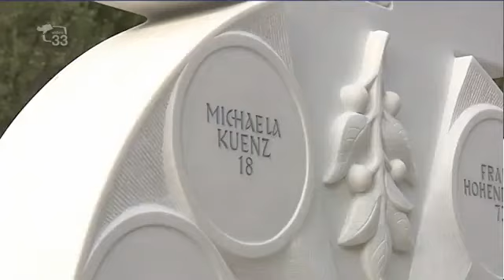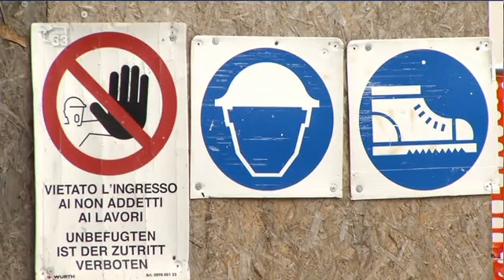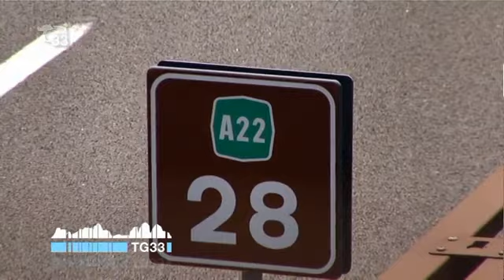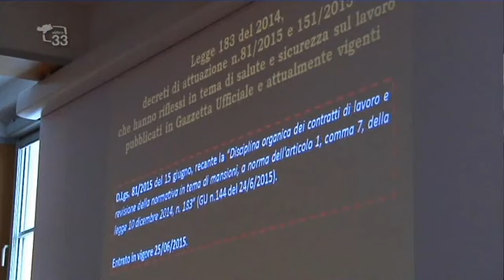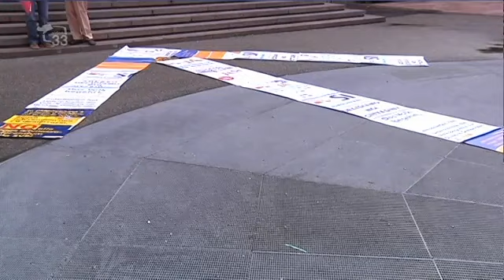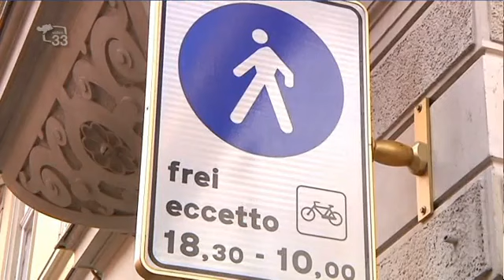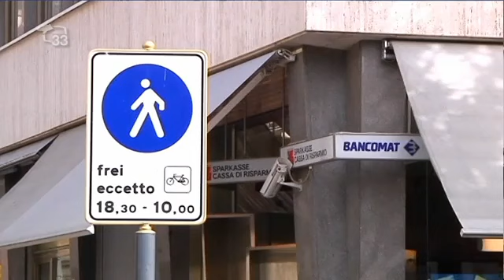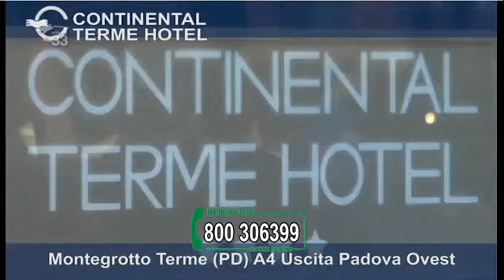TG33 1900 del 09.10.15